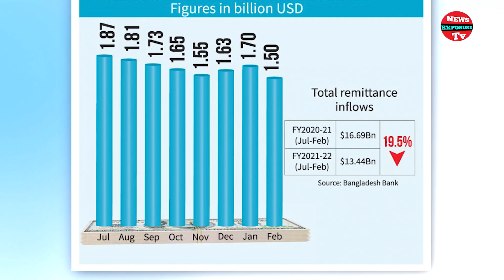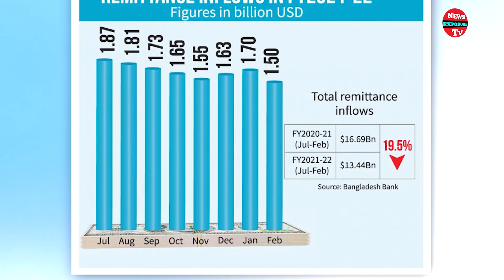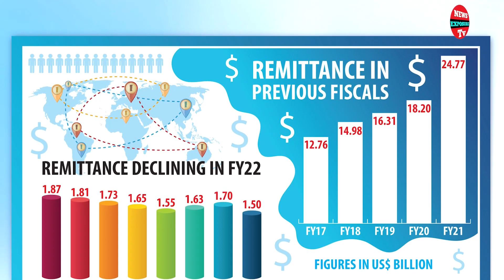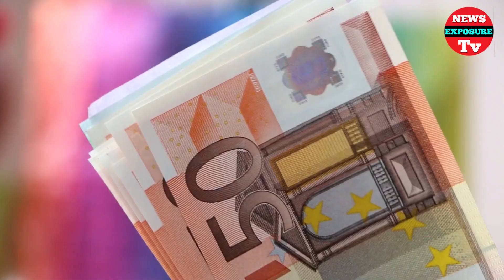সর্বনাশ : অক্টোবর মাসেও কমেছে রেমিট্যান্স আয় খাদ্য আমদানী করা সম্ভব নয় ?